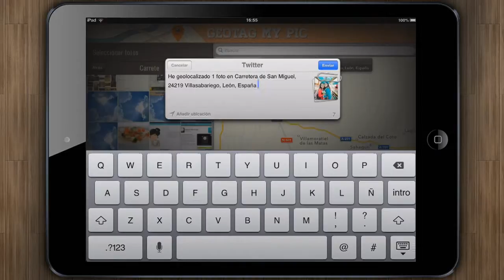Stelapps - GeoTagMyPic [iPad]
¡Geolocaliza tus fotos!

Dicen que las mujeres no tenemos sentido de la orientación. Yo no voy a desmentirlo, pero lo que no saben hacer los hombres es preguntar cuando se pierden. ¿A que tengo razón?

Bueno, sea lo que sea, lo que sí que vamos a saber hacer a partir de ahora, tanto hombres como mujeres, es geolocalizar nuestras fotos. Tienes muchas fotos en tu biblioteca, cada una la has tomado en un sitio y ese dato no siempre lo tienes. Con GeotagMyPic podrás ubicar tus fotos en el mapa y luego compartirlas. ¿Guay no? Sobre todo, porque es ¡gratis!

Geolocate your pictures!

It is said that women have a poor sense of direction. I won't disagree, but I also know a study that concluded that men won't ask for help when they get lost. Isn't it right?

Anyway... If you want to geolocate you, or even better, your pictures, use GeoTagMyPic.
This app is a photographic editing system that allows geotags and locations to be added to your photographs for sharing them on your favourite social networks. Now you can geoposition your photographs easily, quickly and free!